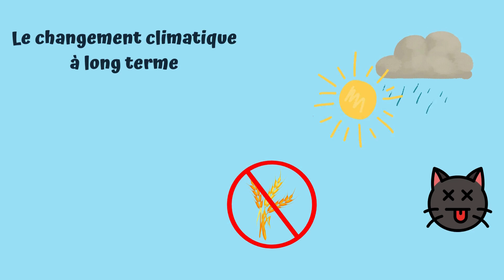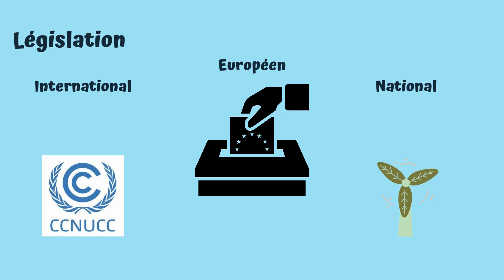La mer en débat en Méditerranée : Le changement climatique, qu'est-ce que c'est ? 20/11/23-26/04/24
Vidéo réalisée dans le cadre du débat public « La mer en débat », organisé par la Commission nationale du débat public (CNDP) du 20 novembre 2023 au 26 avril 2024.